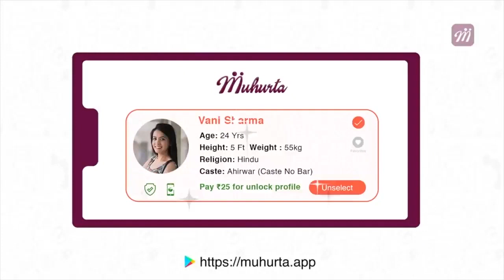ನೋ ಫೋಟೋ ನೋ ಫೋಟೋ ಅಂತಾನೇ Kareena ಮಗ..! | Oneindia Kannada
ನೋ ಫೋಟೋ ನೋ ಫೋಟೋ ಅಂತಾನೇ ಕರೀನಾ ಮಗ..!